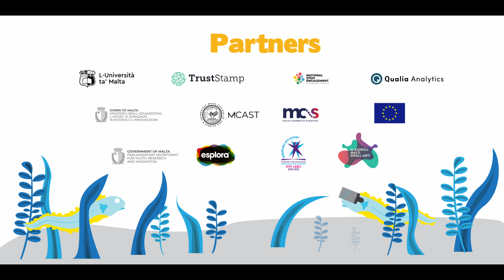Taking Root (Maltese)